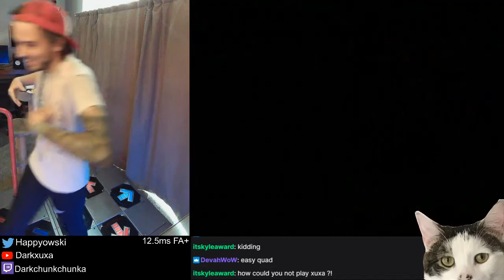Kyle Ward shows up in chat.... then I 99% Bloodrush for the first time?? LOL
I developed bad muscle memory on Bloodrush really early on in my dance game career, which has prevented me from ever scoring well on it. I still have occasionally played it over the years hoping to 99% it, but could never break the bad muscle memory. More or less figured I'd never actually 99%.

Kyle Ward showed up in chat and I managed to do it in 1 try after like 15 years of frustration lol. Was a majorly magical experience.